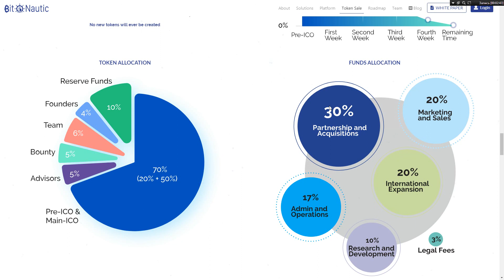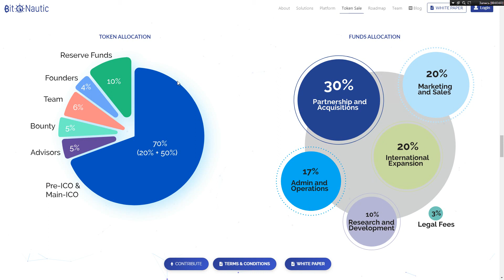BitNautic - рассматриваем детали токен-сейла!